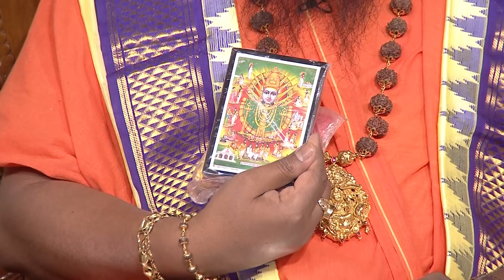Maharishi Vaani | Full Ep - 2911 | Mar 21 2023 | Zee Kannada